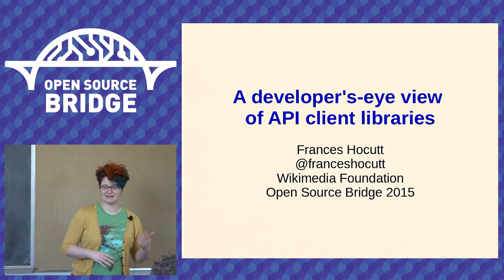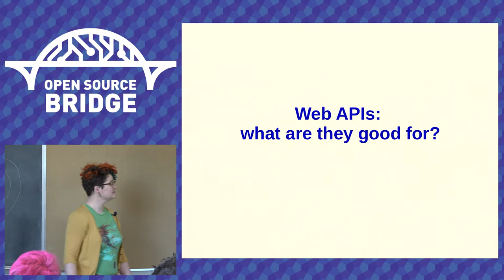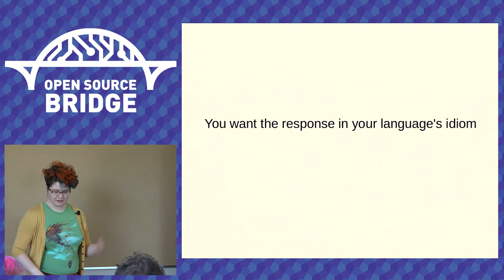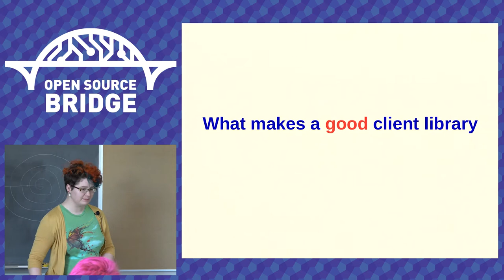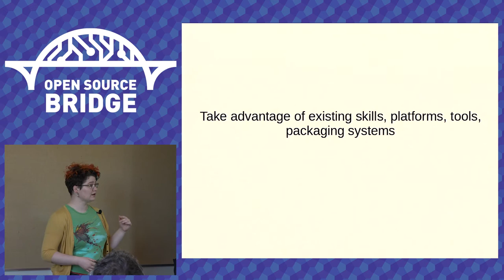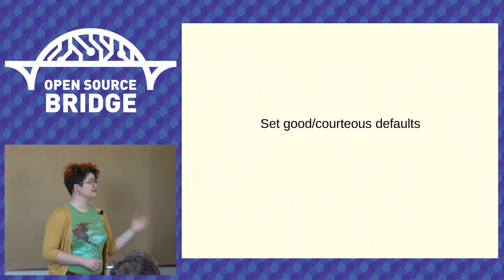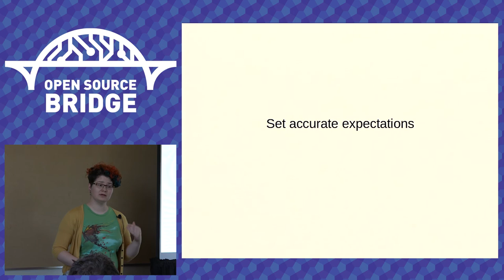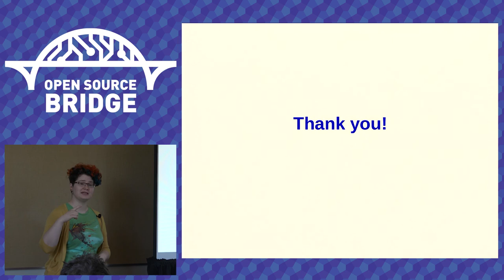OSB 2015 - A Developer's-Eye View of API Client Libraries - Frances Hocutt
A developer's experience of an API and its client libraries can make the difference between them building on a project and giving up in frustration. If you develop an API client library, you'll learn what you can do to get it out of the way so developers can spend mental energy on putting together exciting projects, not fighting with tools. If you work with web APIs, you'll learn about factors to consider when you're choosing a framework to use. Either way, you'll learn about best practices--code-related and not--that make the difference between fun and easy development and a frustrating slog.